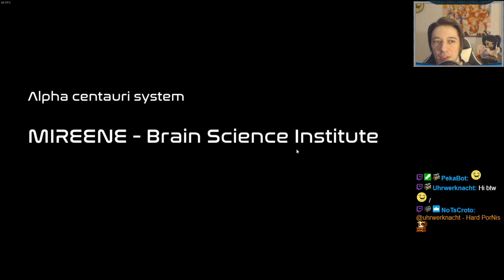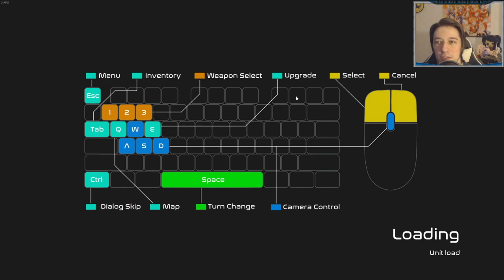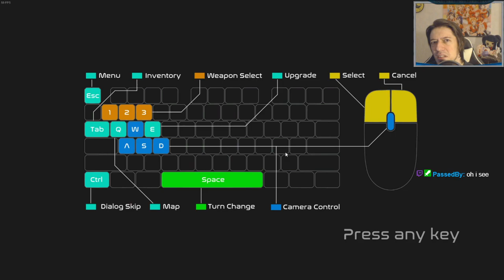Tetra Cube - Release Showcase - Hardcore Difficulty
Tetra Cube is a solo project by DDal, an Illustrator, known for art from gacha game Girls' Frontline. With small budget and zero marketing, Tetra Cube gets instantly into a pile of Steam games with near zero discoverability, but not for me. I like to lurk specific tags and genres for potential hidden gems and help as much as I can with my channel if I like them. Plus I have few awesome folks on Discord/Twitter who ping me for obscure releases.

So what is Tetra Cube? Basically, if you played Into the Breach and Invisible Inc, the game will give you those feels, except on a much smaller scale since the game isn't that complex. It's fast paced, fun, small puzzle battles in 8x8 tiles or 8x4 tile rooms, and you control only 2 characters + 1 hacked robot of your choice. You dungeon crawl through floors, manage your resources, upgrades, equipment and try to win battles without taking any damage if possible. Full run from start till the end is around ~2-3 hours. Music is probably one of my favorite things in Tetra Cube. And surprisingly, plenty of different tracks for such a small project.

I am big fan of puzzle battle games like Into the Breach and this gets my approval. No glitches, performance issues, and in general, very solid for a 1st video game project from DDal.
📌New Here?📌
Greetings, I am commander TorNis. Russian multilingual caster, who is looking for hardcore and break games since 2011. Main focus of the content is analytical approach with educational and positive vibes. Primary genres: roguelike/roguelite, strategy, turn-based, tactical, rpg, survival.

Keywords (ignore this part): Tetra Cube DDal Early Access Full Release Version First Look Quick Review Showcase TorNis Entertainment Twitch AAA Indie RPG PvE Roguelite Turn-based 2D.5 Sci-fi Gameplay Walkthrough Playthrough Letsplay Into the Breach Invisible Inc